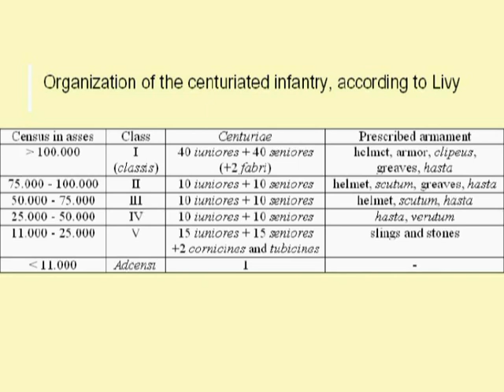Servian Reform of the Roman army